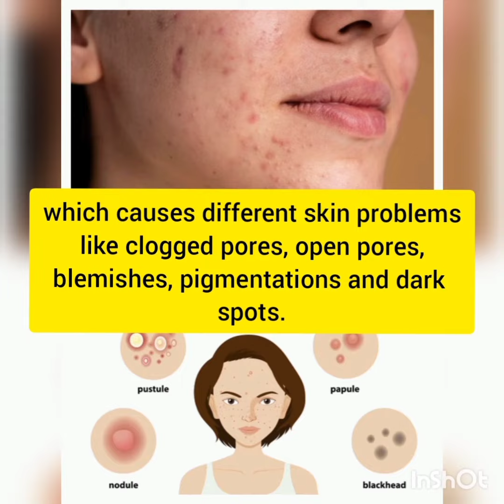Secret Of Glowing And Crystal Clear Skin | Night Cream For Glowing Skin | Whitening Night Cream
How to get glowing and spotless skin
skin whitening and brightening cream
secret Of Glowing And Crystal Clear Skin
korean skin
glowing face night cream
night cream